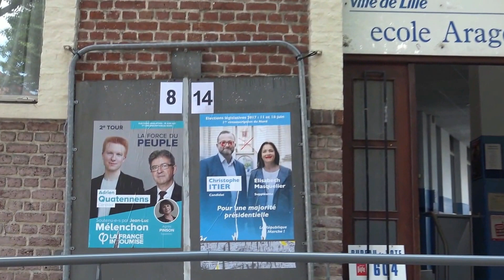Lille. Législatives 2ème tour. 1ère circonscription du Nord. Moulins. 12:30. 18/06/2017.